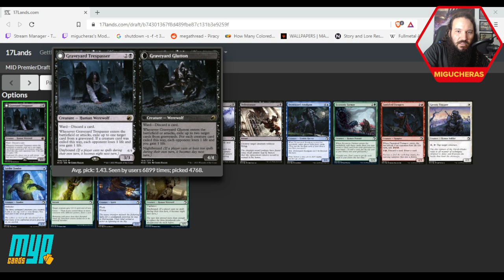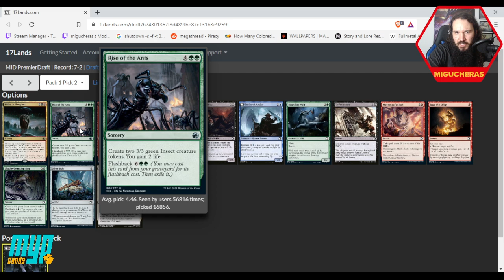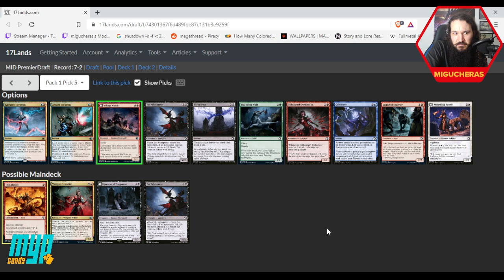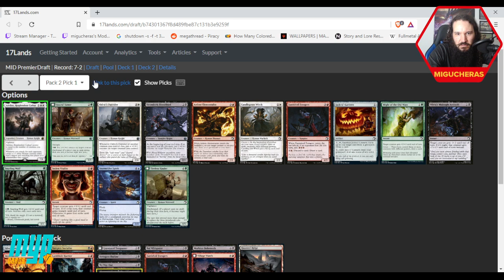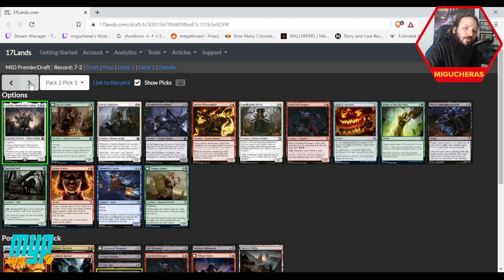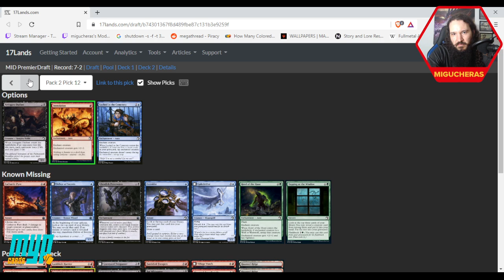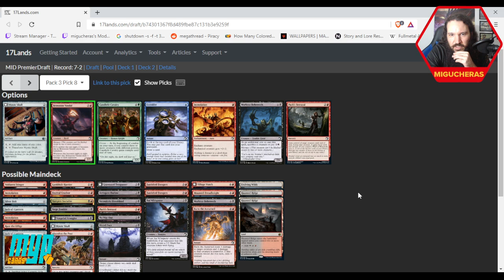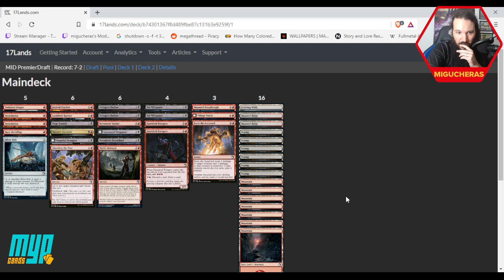Midnight Hunt Draft Review #2 (Magic: the Gathering Arena)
Quer ajudar nosso canal de forma direta e ainda ter acesso a conteúdo exclusivo como GRUPO NO ZAP e acesso antecipado aos vídeos? Confira os planos de assinatura no link:
Ainda não tem Picpay? Se cadastre com o código 5YUG1C e ganhe 20 reais!
Um agradecimento a João, Satya, Fernando, Je e todas as pessoas assinantes pela força!

Nosso canal tem o apoio da MypCards, não deixem de conferir a plataforma: